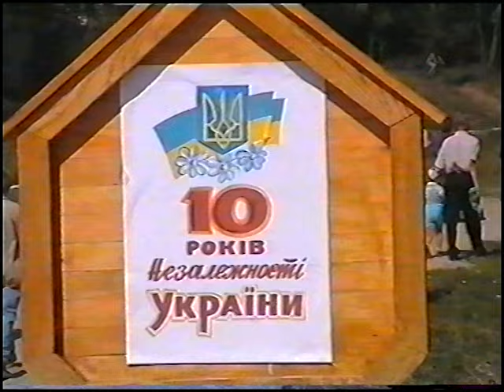Святкування Дня Незалежності на стадіоні - Колос. Березне 2001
Фрагмент зйомки - як святкуали День Незалежності в Березному в 2001 році. Автор зйомки - Юрій Ніжаловський